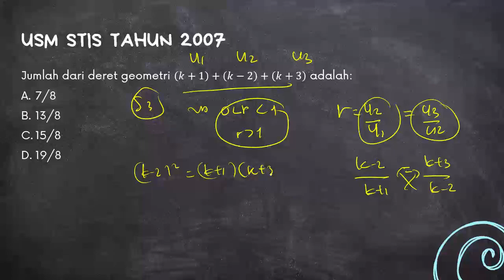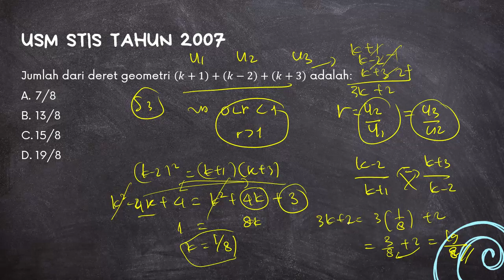Jumlah dari deret geometri (𝑘 + 1) + (𝑘 − 2) + (𝑘 + 3) adalah:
A. 7/8
B. 13/8
C. 15/8
D. 19/8